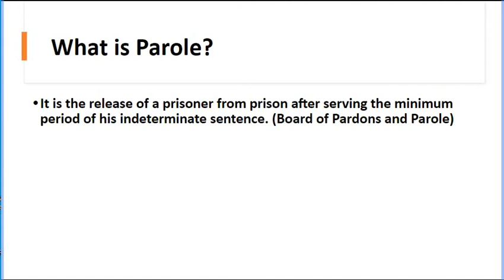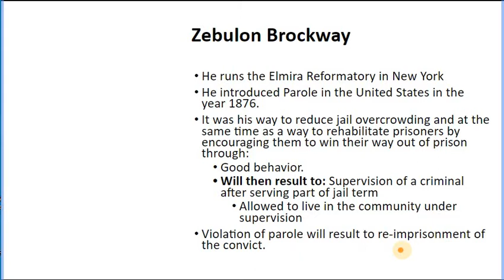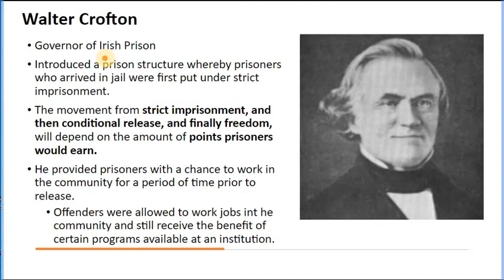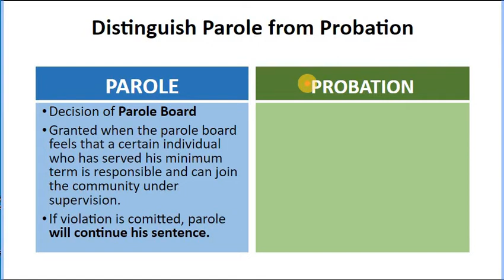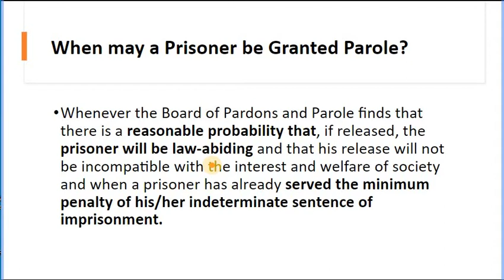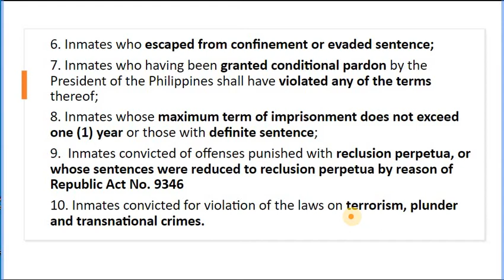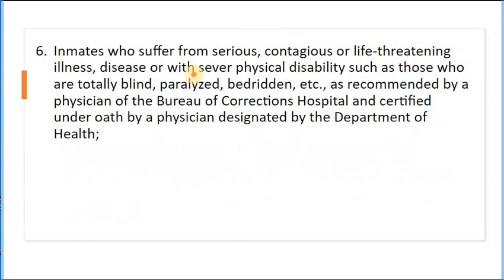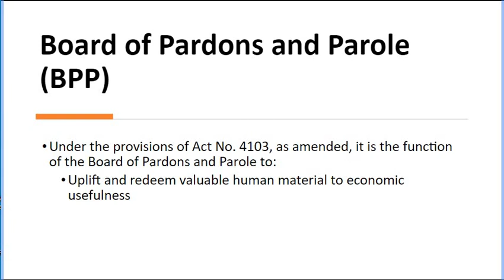Course Unit 10 Community Based Correction: PAROLE (CRAD312)